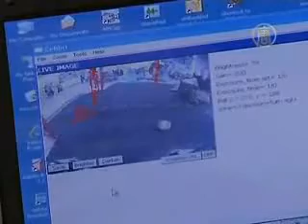European Robot Football Cup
The European Robot Football Cup is being held in Linz and, like the Euro 2008, matches are played in both Switzerland and Austria.

Team scientists stand for the national anthem and the referee blows his whistle to signal the start of the match. The spectators don't wear face paint or team shirts, but they watch with the same intensity as any football fan.

The championship event has attracted top teams of scientists from countries including Germany, Russia, Canada, Croatia and Austria.

[Martin Honzik, Organizer]:
"The robotic European championship allows Austria to bring in two
teams. So, the expectations are really high to make one gold medal and
compared to the other one, the bigger one we didn't have a bit of a
chance."

Austria's soccer squad took part in Euro 2008 for the first time ever
this year. The nation was granted an automatic entry as co-host but were
forced to make an early exit. Their robotic team, however, made it to the
finals.

While England failed to qualify for the regular Euro 2008 tournament, the UK
was represented with robots by Plymouth University. British robot engineers used Artificial Intelligence to ensure their players had both speed and agility.

[Guido Bugmann, Team Leader, Plymouth University]:
"You have the camera here which looks at the pitch, at the ball,
the goal posts and the computer makes the decisions, so this robot is
completely autonomous."

A camera registers a player's position 120 times per second and
forwards the data to a computer which performs split-second calculations for
the next play before it sends commands to players via radio waves.

The only role for humans at these games are as spectators, as all the
work is done by the machines themselves.